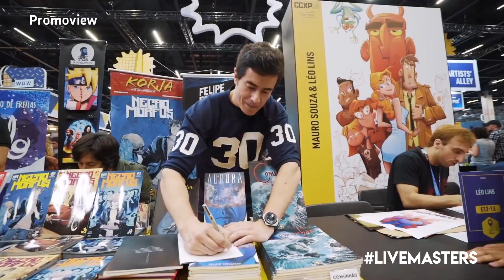LIVE MASTERS | OTÁVIO ''BRUXO'' JULIATO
Otavio "Bruxo" Juliato,  CEO da maior exposição do setor de entretenimento da América Latina conversou com o Promoview durante o evento da  TM1 e falou sobre a estrategia do evento